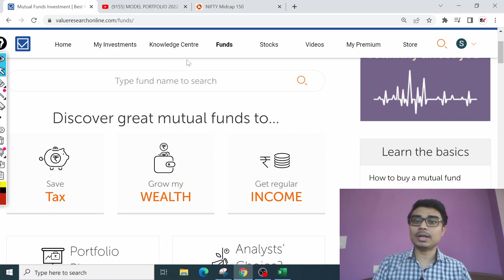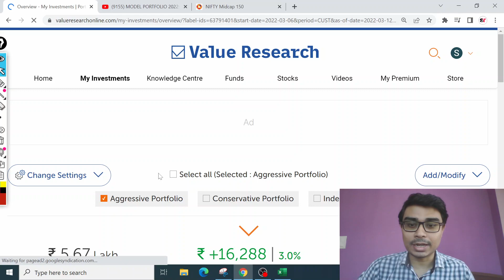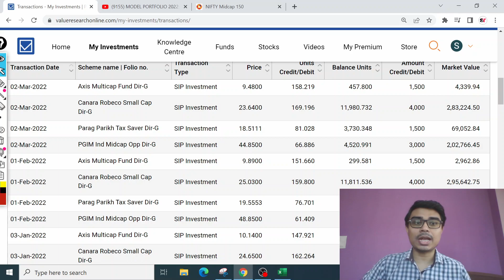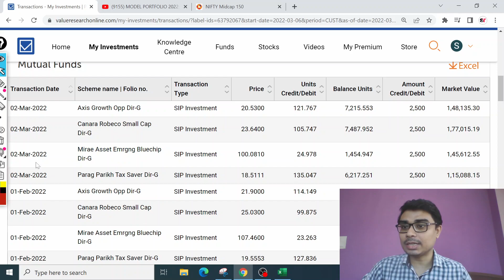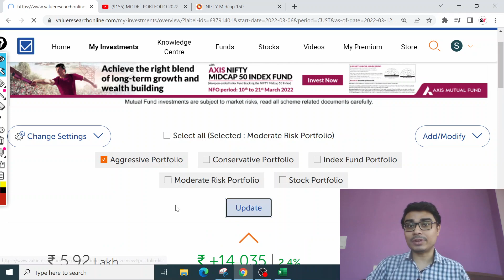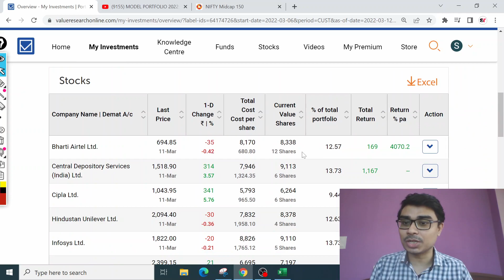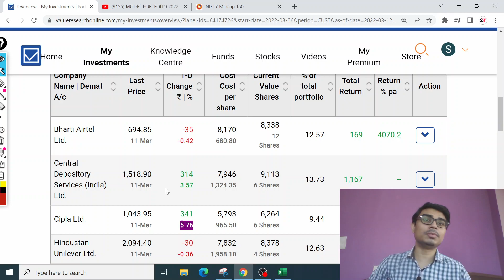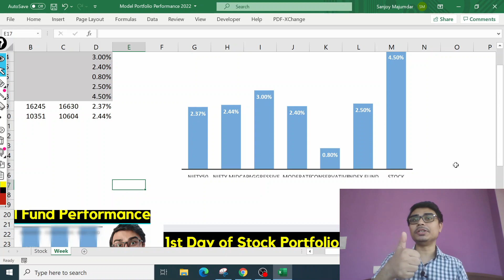BEST MUTUAL FUNDS for 2022 | Best Stock Portfolio | Top Mutual Funds for SIP |#2